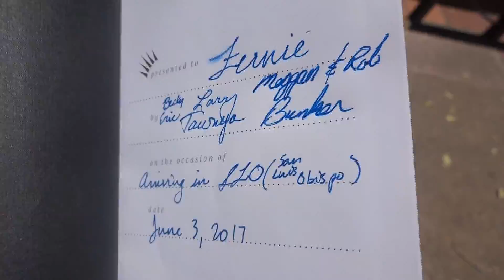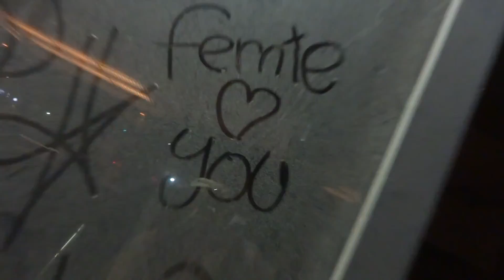Backpacking America Part 2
Welcome my brothers and sisters to Fernies Mac's Backpacking America travel series. Watch as I embark across country in hopes of finding adventure excitment, companionship and with the goal of inspiring the wanderlust inside of you. Please sit back, relax and enjoy as I have very much enjoyed making this series.
( Comment your favorite parts : )